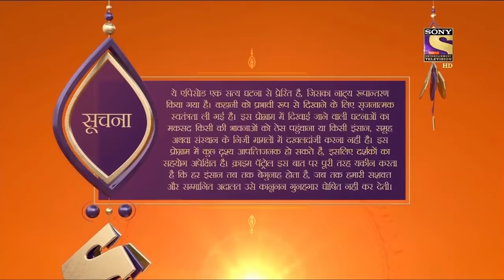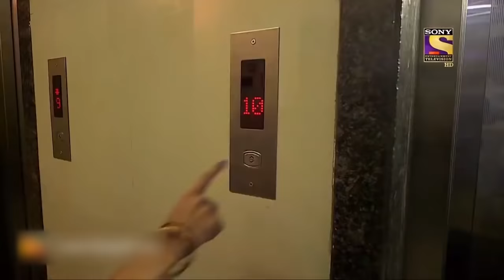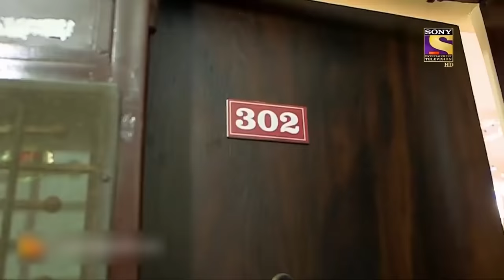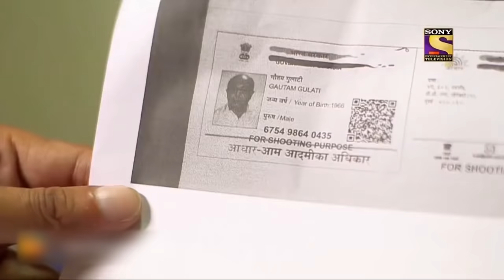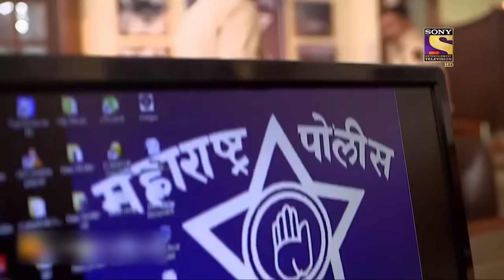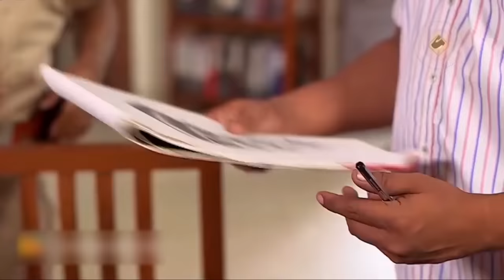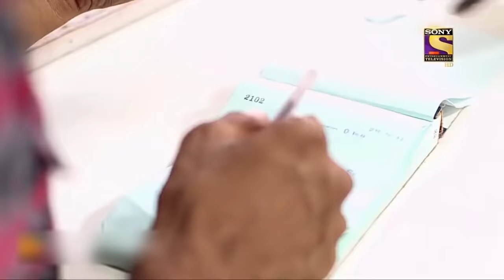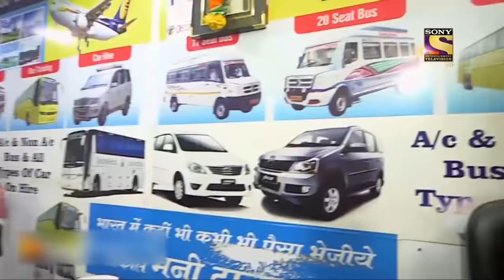Best Of Crime Patrol - To Take An Advantage Of Desperate Times - Full Episode